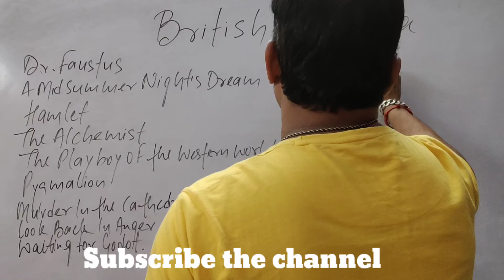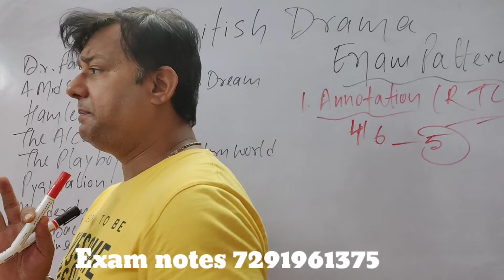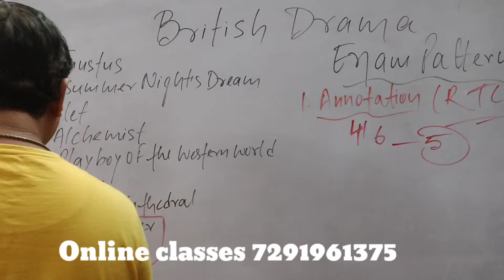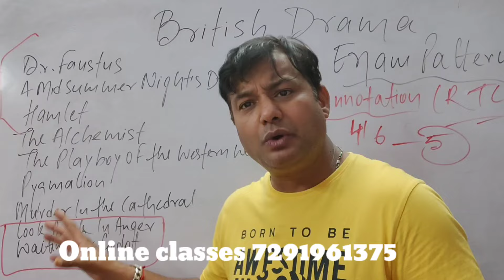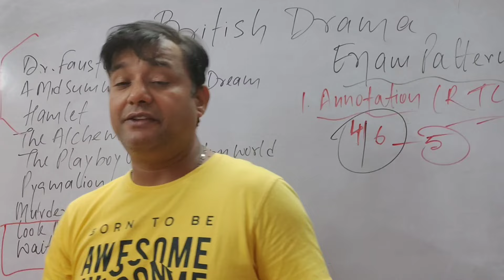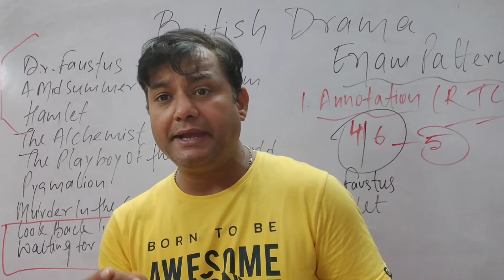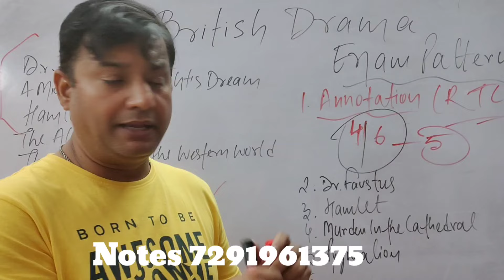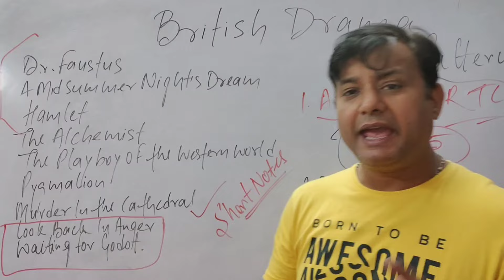Meg 02 British Drama Exam Pattern 2024 with Exam Questions